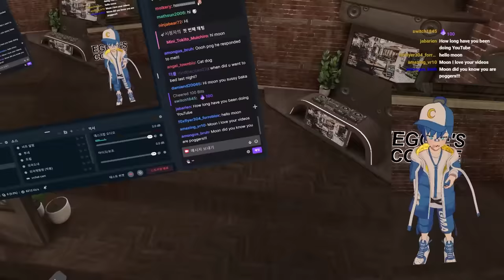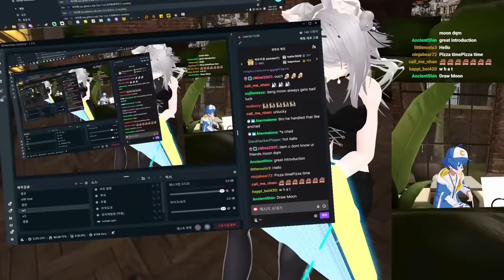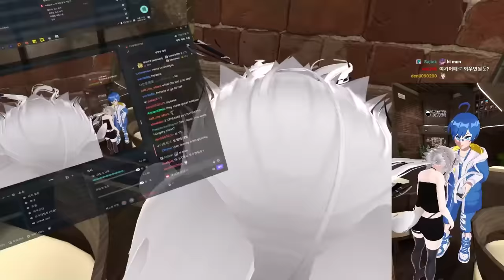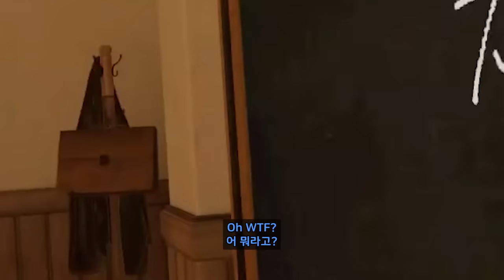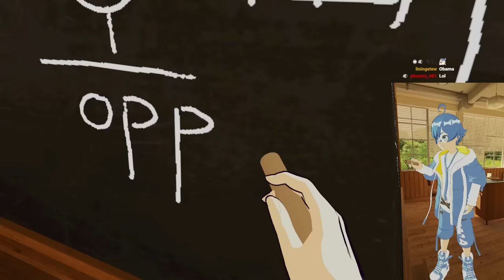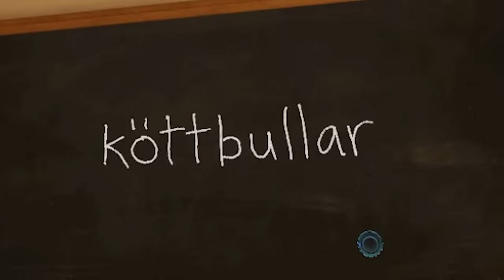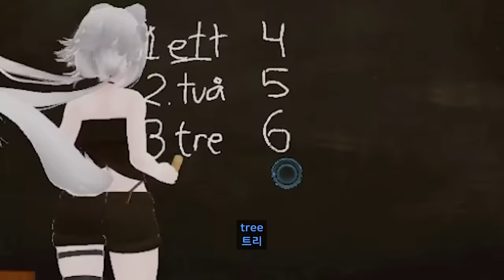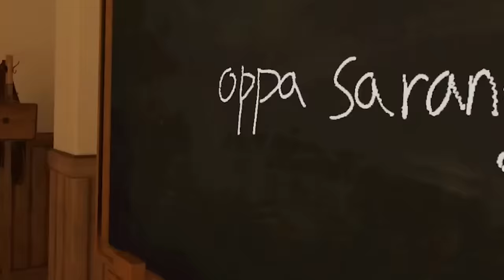😳 Cute Swedish girl teach me how to kiss 👀【 VRchat 】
friends

editor : Thekid